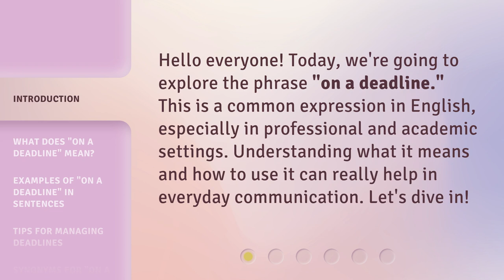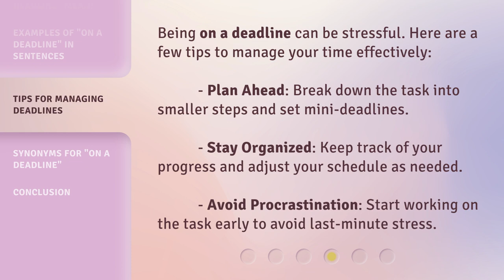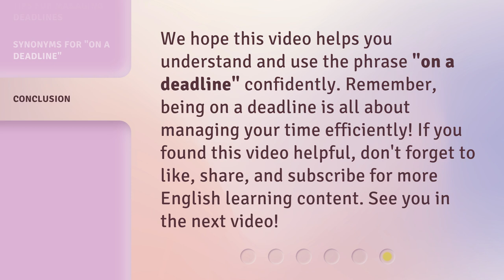Understanding "On a Deadline" - Simplifying English Phrases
Cracking the Code: Demystifying English Phrases like 'On a Deadline' • Unravel the mystery behind common English phrases and master the meaning of 'On a Deadline'. Simplify your language skills and enhance your communication abilities with this insightful video.

00:00 • Introduction - Understanding "On a Deadline" - Simplifying English Phrases
00:29 • What Does "On a Deadline" Mean?
00:51 • Examples of "On a Deadline" in Sentences
01:14 • Tips for Managing Deadlines
01:40 • Synonyms for "On a Deadline"